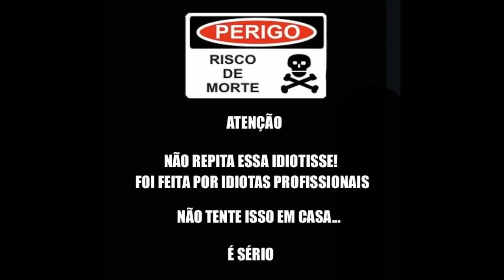Canal Ispanka - Desafio da Ratoeira | Mousetrap Challenge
✖ Snap: Shanchex

✖ Produção audiovisual: Gabriel Conrado - 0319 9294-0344